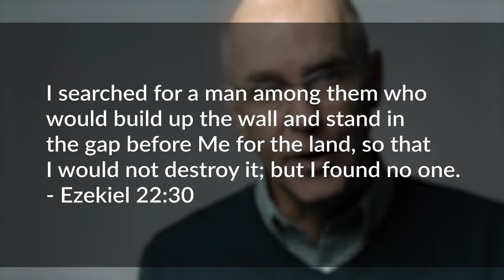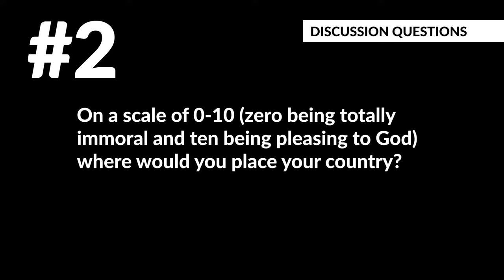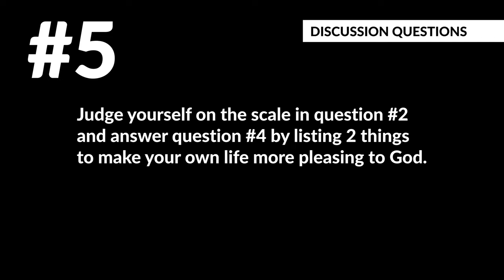Wall of Righteousness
In the book of Ezekiel, the Lord rebukes Jewish leaders for abandoning their role as spiritual shepherds over the nation. He says, "I searched for a man among them who would build up the wall and stand in the gap before Me for the land, so that I would not destroy it; but I found no one." Ezekiel 22:30